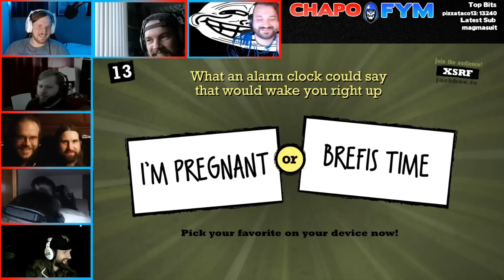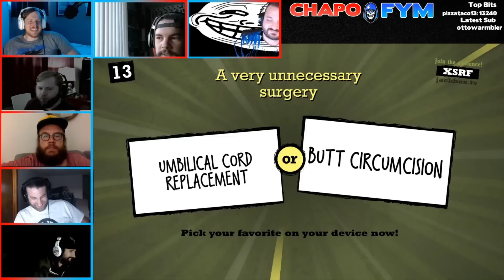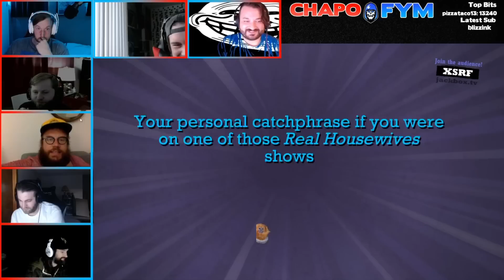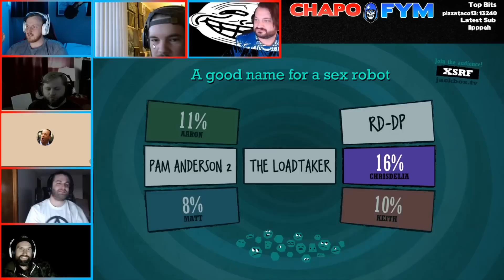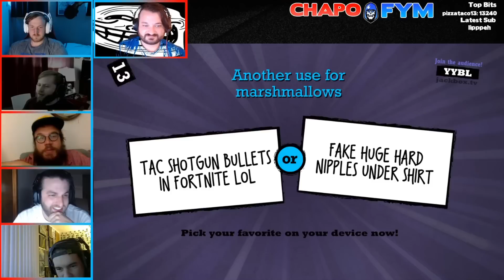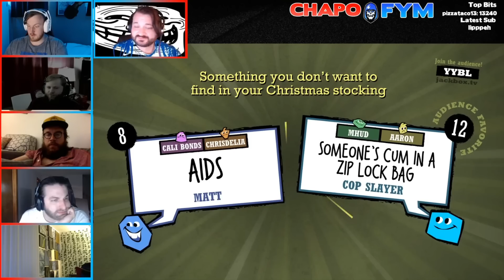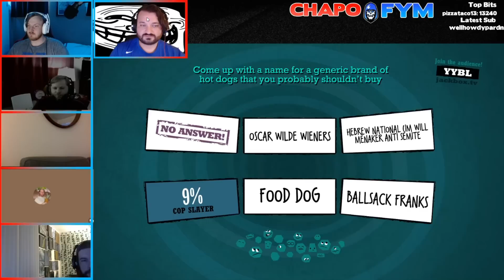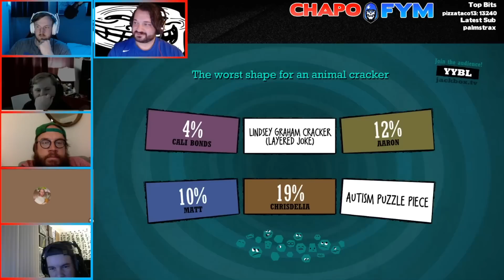Quiplash with Matt Christman and Keith Buckley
Played some Quiplash with our friends Matt Christman of Chapo Trap House and Keith Buckley of Every Time I Die. 100 emoji.